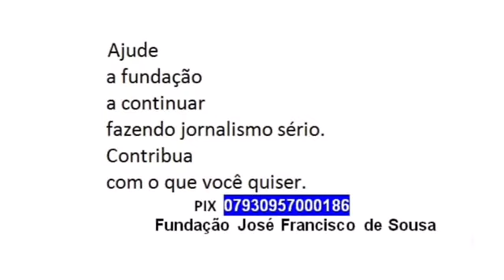Passeio de moto termina dentro de açude: mais um adolescente perde a vida em Conceição por acidente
Notícia desta segunda-feira, 28 de agosto de 2023, no Sertão da Paraíba.